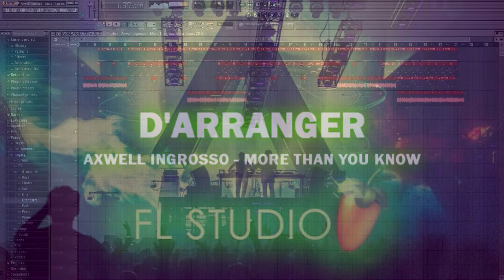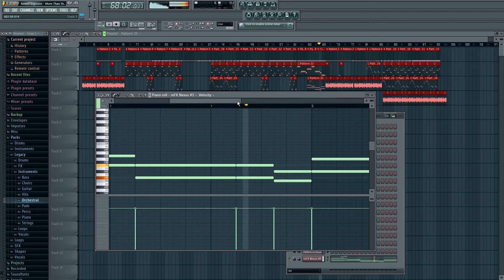Axwell Ingrosso - More Than You Know (FL Studio 11 Remake by D'Arranger)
Axwell Ingrosso - More Than You Know

Di aransemen ulang oleh D'Arranger

D'Arranger diciptakan untuk membuat aransemen, remix, cover song, soundtrack, jingle, ataupun segala sesuatu yang bisa menghasilkan suatu karya musik.

Silahkan hubungi:

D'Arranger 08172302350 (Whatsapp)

Lokasi Bandung, Indonesia